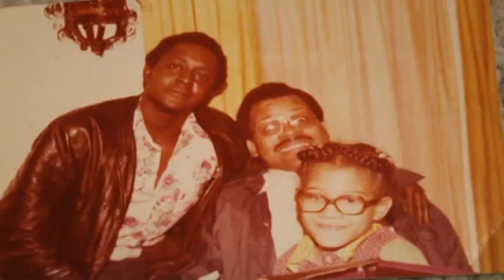The Life of Howard Loyd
Howard Robert Loyd : March 14, 1955 - June 12, 2018